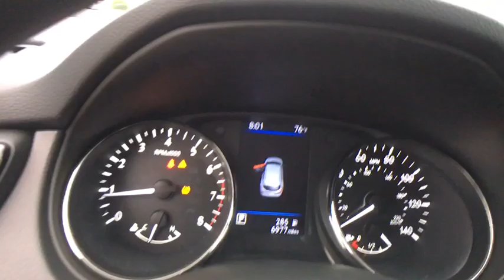2019 Nissan Rogue Sport San Antonio, Austin, Houston, New Braunfels, Helotes, TX ND12734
Magnetic Black Pearl Used 2019 Nissan Rogue Sport available in San Antonio, Texas at Gunn Nissan. Servicing the Austin, Houston, New Braunfels, Helotes, TX area.
2019 Nissan Rogue Sport S - Stock#: ND12734 - VIN#: JN1BJ1CPXKW522237

Gunn Nissan
12838 San Predro

Come in to Gunn Nissan and check out this 2019 Nissan Rogue Sport S!!Certified. Nissan Certified Pre-Owned Details:* Vehicle History* 167 Point Inspection* Roadside Assistance* Includes Car Rental and Trip Interruption Reimbursement* Warranty Deductible: $50* Transferable Warranty* Limited Warranty: 84 Month/100,000 Mile (whichever comes first) from original in-service dateGunn Nissan - Come experience for yourself why we have the best reputation in San Antonio!Priced below KBB Fair Purchase Price!Odometer is 1899 miles below market average!25/32 City/Highway MPG